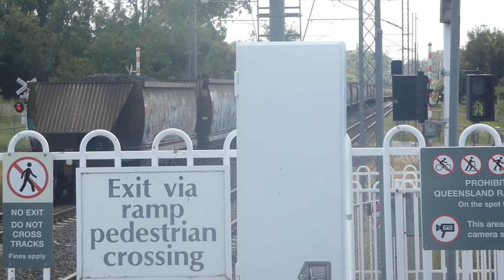SEQ Station Series EP 29: Thagoona (6/03/2024)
Episode code: PW57